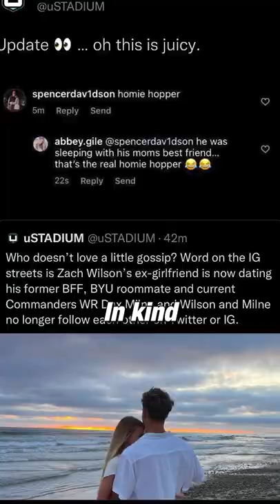Zach Wilson (NSFW) MOM'S BEST FRIEND!? 👀 | Clutch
New York Jets QB Zach Wilson seemed like a down-to-earth guy, especially for a young starting quarterback for one of the league's oldest teams. Then he slept with his mom's best friend, according to Wilson's ex Abbey Gile.